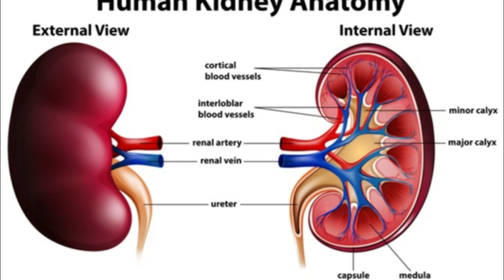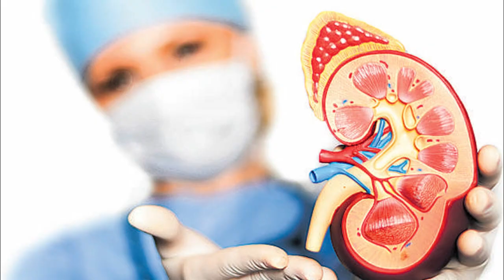Treatment of Kidney failure | खराब किडनी के इलाज का तरीका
Treatment of Kidney failure- kuchh Logo ki Kidne kisi karan Kharab ho jati hai. Yah bahut kashtdai hota hai. Aise me logo ko samajh me nahi ata ki iska Ilaz kaise hoga Aaj ke is Video me ham apko bataenge ki Jab kidney kharab ho Jati hai to Iska Ilaz kin tariko se Kiya jata hai.

videso tags :